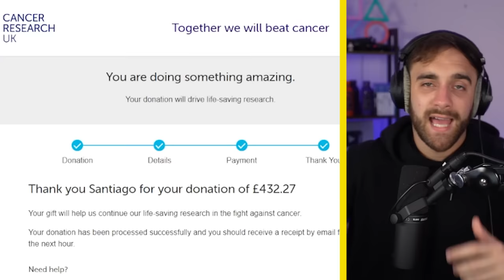Guess Player From Childhood Photos